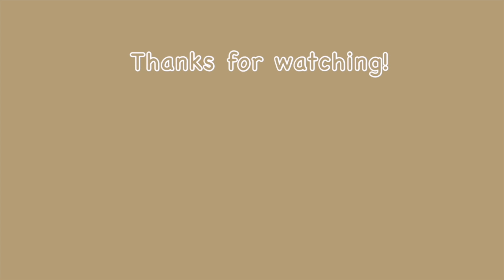4 dating mistakes you should NEVER make in your 20s | you need to watch this..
Hi guys! Today's video is all about dating mistakes most women make in your their 20s (and whatever age tbh lol). Hope you enjoy this hilarious and fun video with my guest, Adaobi.

Follow Adaobi - @orobofoodie

Lagos, Nigeria.